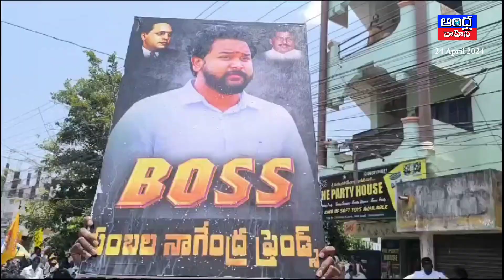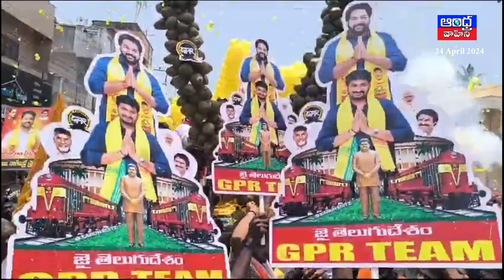కోలాహలంగా అమలాపురం పార్లమెంటు టీడీపీ అభ్యర్థి గంటి హరీష్ మాధుర్ నామినేషన్ |Andhra Vahini News Telugu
కోలాహలంగా అమలాపురం పార్లమెంటు టీడీపీ అభ్యర్థి గంటి హరీష్ మాధుర్ నామినేషన్ @andhravahininewstelugu